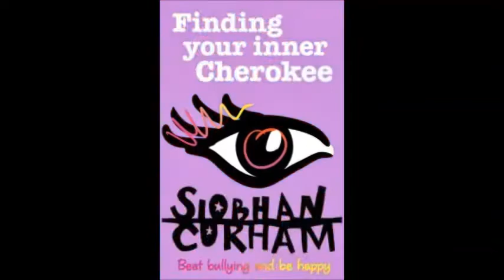Anti-Bullying Week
The Bookish Brits will be taking par in Anti-Bullying Week over the next two weeks, do get involved

Books mentioned:
Dear Bully
Finding Cherokee Brown by Siobhan Curham
Finding Your Inner Cherokee by Siobhan Curham
Butter by Erin Lange
Geek Girl by Holly Smale
Some Girls Are by Courtney Summer
You Don't Know Me by Sophia Bennett